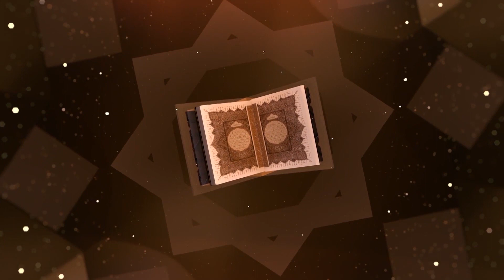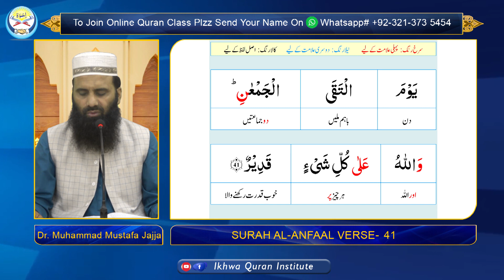Surah Anfal| Lec 11| Tarjama,Tafseer| Dr. M، Mustafa Jajja|مال غبیمت اور مال فے کی تقسیم کا طریقہ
Learn detailed Tafseer and Tarjuma with coloured slides by Chairman of  @IKHWAQURAANINSTITUTE  @EDUCATIONFORCHANGE  Dr. Muhammad Mustafa Jajja